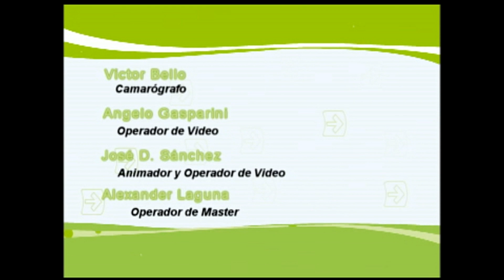Contacto Universitario. X Edición de la Feria Internacional del Libro UC 2009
Presentadora: Karelys Dorta
Invitada: Rosa María Tovar/ Presidenta Feria Internacional del Libro UC 2009